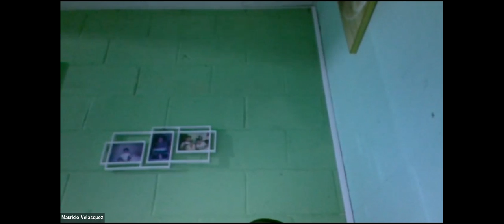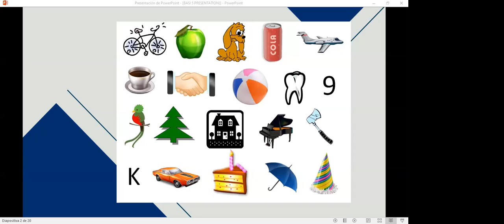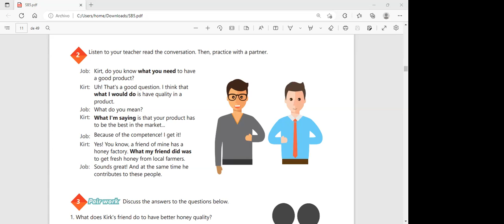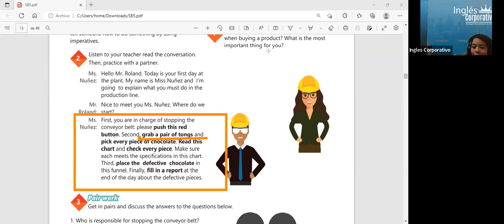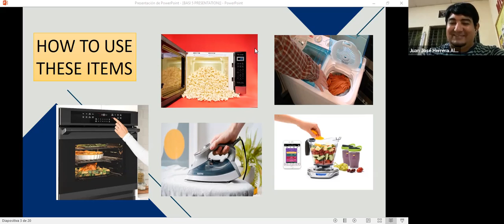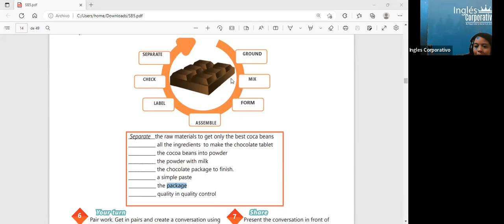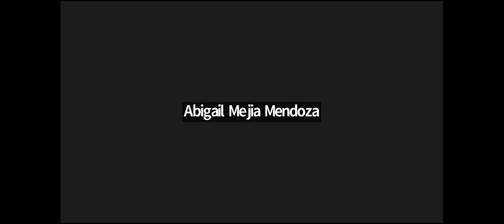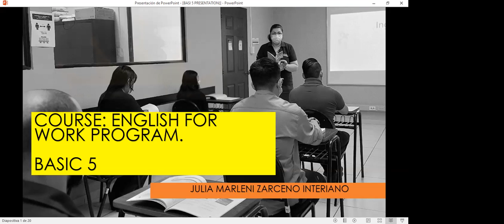Inglés Corporativo-24-11-2022 #3 How to use imperatives.